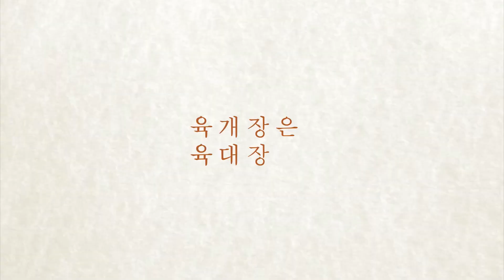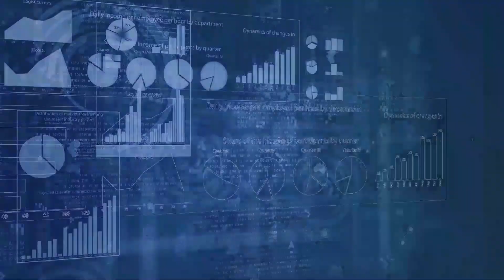[오늘의 미국 2.6.23] 미중정치인 정찰풍선 애국팔이, 그래미와 BTS, 디스인플레이션, 주택담보 융자 붐, 바이든 지지율 하락과 재선, 시리아 지진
미국경제가 디스인플레이션으로 바뀌고 있으며 연착륙할 가능성이 높다는 제롬 파월 연준의장의 말이 주목받기 시작합니다.

주택담보 융자가 붐입니다.

높은 모기지 이자율을 피할 수 있기 때문입니다.

중국이 보낸 정찰풍선은 미국 전투기가 격추시켰지만 바이든 대통령은 국내에서는 격추가 늦었다는 공화당의 비난을 받고  중국도 미국이 과잉대응했다고 주장합니다.

공화당은 트럼프 전 대통령 시절에 적어도 3번 중국풍선이 미국 영공에 들어왔다는 데 대해선 말이없고, 중국도 미국이 정찰풍선을 보냈으면 격추시켰을 게 분명합니다

문제는 수퍼강대국들이  다 아는 비밀인 서로를 감시하는 모두 다 아는 비밀에 대해서도 소통이 필요하다는 것과, 미국 국무장관의 중국방문 재 스케줄 조정여부입니다.

62%의 미국인은 바이든 대통령이 첫 2년 동안 많은 것을 성취하지 못했다고 생각합니다.

바이든 대통령이 재선에 나가야 한다고 생각하는 민주당 유권자가 중간선거 이후 52%에서 현재 37%로 내려갔습니다.

이같은 여론을 반전시키기 위한 대국민 설득이 내일 있을 국정연설에 담길 것으로 보입니다.

적어도 한 세기 만에 가장 강한 진도 7.8의 지진이 구 터키인 튀르키예와 시리아에서 발생해  2300명 이상이 사망했습니다.

백악관은 모든 지원을 할 것이라고 국가안보 보좌관이 밝혔습니다.

65회 그래미 시상식에서 비욘세는 세상에서 그래미상을 가장 많이 받은 가수가 됐고 BTS는 3년 연속 상을 못받았습니다.

그래미에서 BTS가 수상하지 못한 것에 대해 거의 모든 주요매체는 언급조차 하지 않았습니다.

LA 타임스는 BTS는 2023년 그래미 시상식에서 또 무시당했다는 재목의 짦은 기사를 실었습니다.